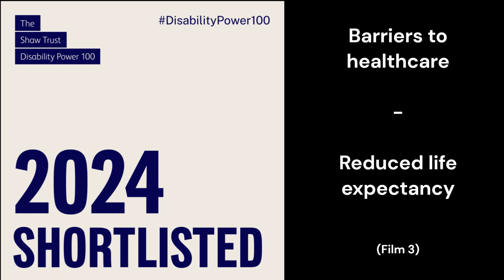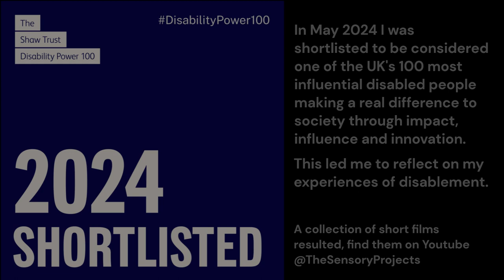3 Barriers to healthcare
Autistic people react differently to medications. Autistic people express pain differently. Autistic people communicate differently.
A lack of understanding of these things, and more, creates barriers to accessing healthcare.
Barriers I have experienced in very frightening ways.